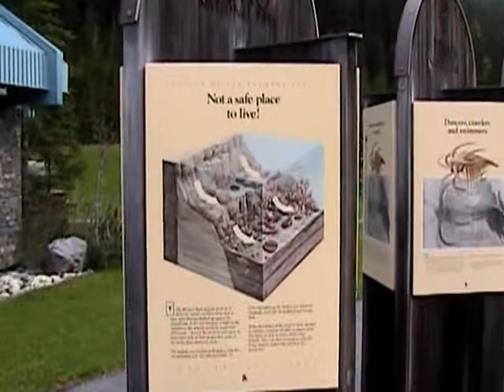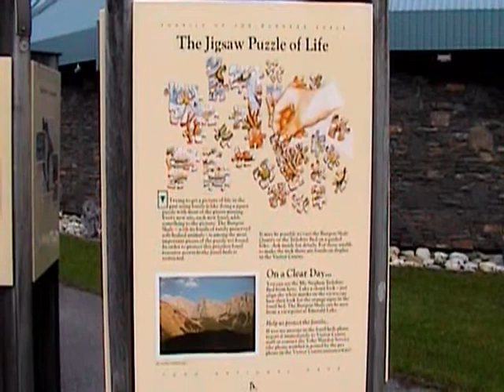Fossils of Burgess Shale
Interesting what fossils of burgess shale found on high elevation of Rocky Mountains